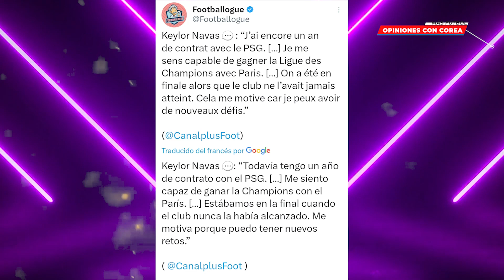🚨KEYLOR NAVAS ANUNCIA SU SALIDA DE LA PREMIER LEAGUE PARA GANAR LA CHAMPIONS CON EL PSG😱